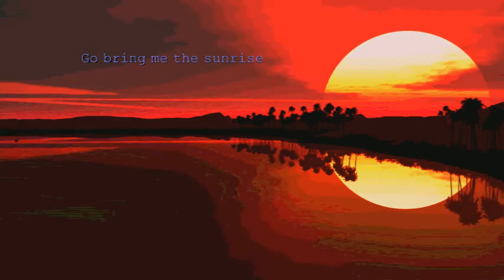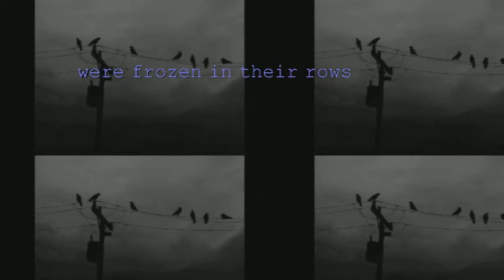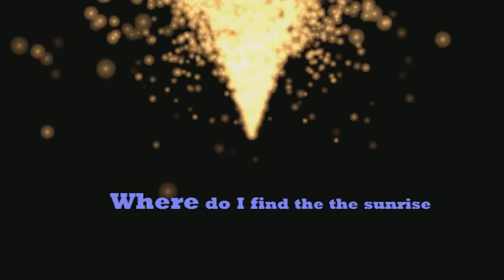Where am I gonna find the sunrise by the Bitter Gillespie Mark Smyth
Mark Smyth as a Bitter Gillespie rather than a Cinnamon Smith or a Shrink (2016) Mark Smyth: guitars, vocals, drums.